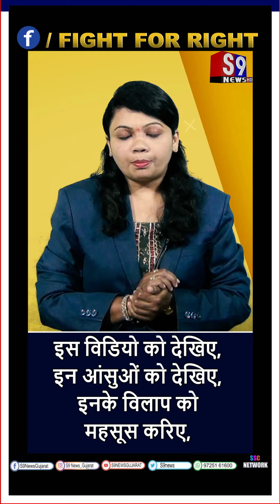इस विडियो को देखिए, इन आंसुओं को देखिए, इनके विलाप को महसूस करिए..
क्या इन आंसुओं की कोई कीमत नहीं ?
क्या एक आम आदमी के जीवन में हो रही घटनाएं सिर्फ नेताओं के वादों तक टिकी है ?
बीते महीने जौनपुर जिले के सिंगरामऊ में दो युवकों की मौत हो गई थी।
ये विद्युत विभाग की लापरवाही से हाईटेंशन तार की चपेट में आ गए थे।
घटना के 2 महीने बाद भी परिजनों को मुआवजे के नाम पर सिर्फ आश्वासन मिला।
एक पीड़ित असहाय की आवाज आपको दूर तक पहुंचानी है।।FightForRight